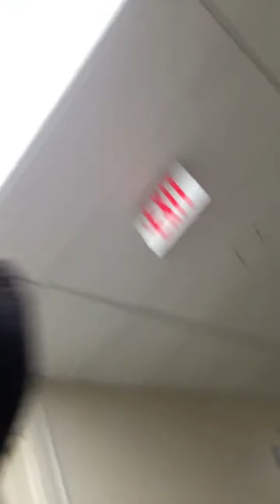At the hospital 5